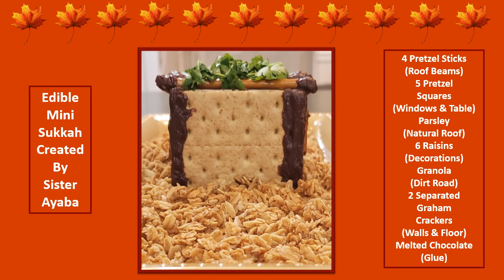Feast Of Tabernacles-Sukkot 2023-Arts & Crafts-Mini Sukkahs ⛺🍁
Mini Sukkahs Created By Sister Candace and Sister Ayaba G.